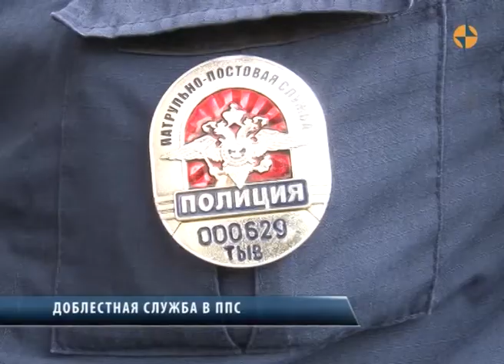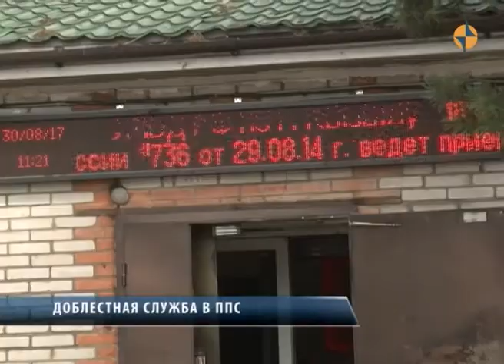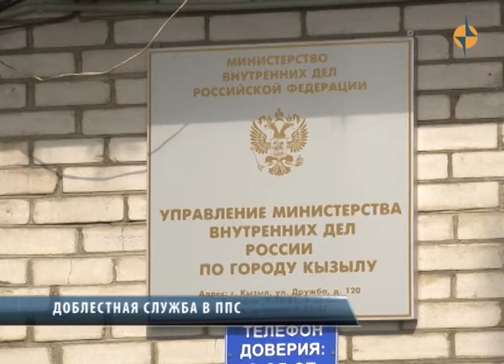Служба в ППС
2 сентября праздник сотрудников патрульно-постовой службы органов внутренних дел России. В этот день в 1923 году Центральное административное управление НКВД опубликовало «Инструкцию постовому милиционеру».